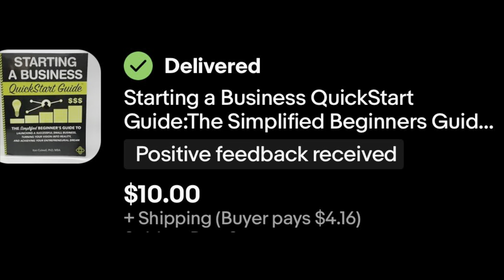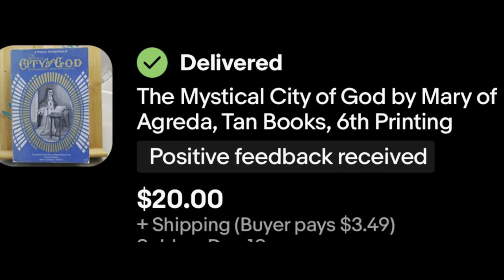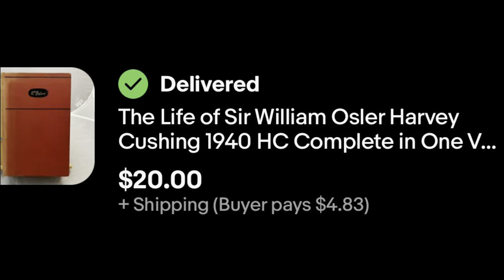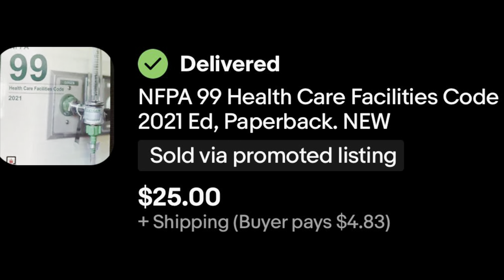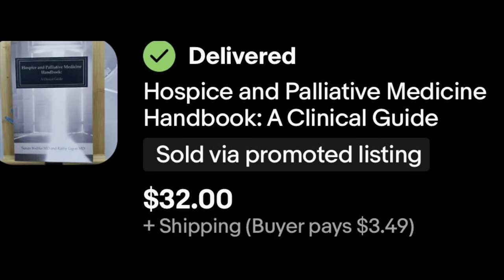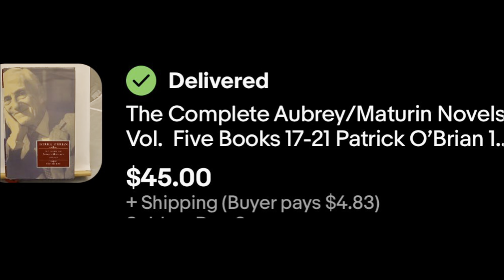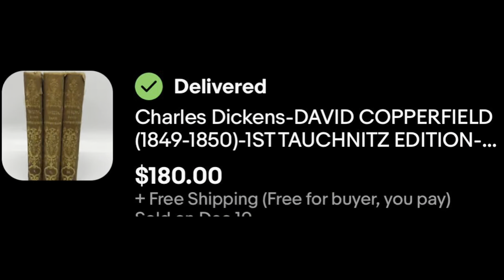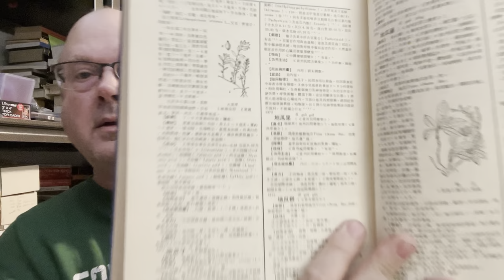Some huge sales! Selling things in all kinds of languages on eBay!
These sales are what I sold from December 1, 2022 through December 10, 2022. Including one of my best sales ever. And another that was right up there as well.